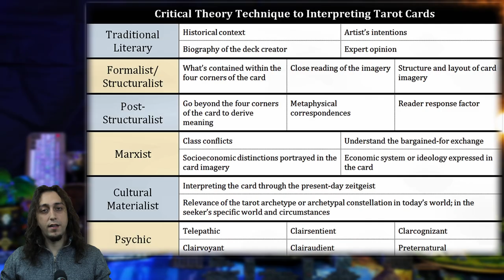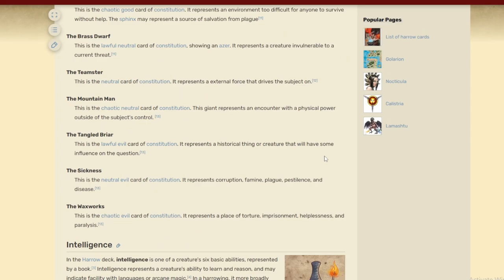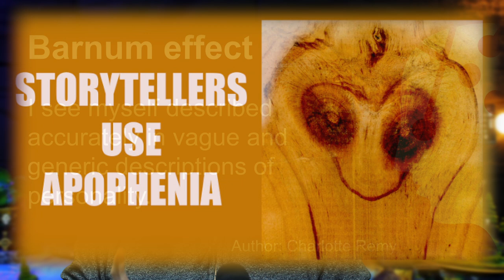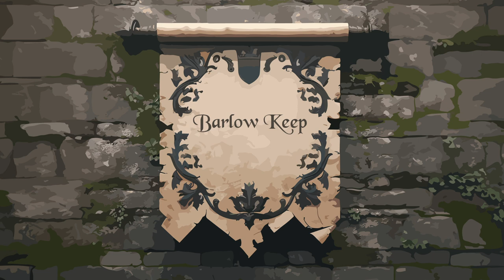Creating Fortuneteller NPCs & Reading Card Prophecies in DnD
This episode is a system-agnostic look into some of the techniques used to interpret the cards, create fortune-teller NPCs, and make them stand out.

Jank is still here, but so is progress!

If you like what you see and want to help me unleash my creative thinking bursts into the interwebs more often, consider gifting me a mini

Timecodes
00:00 Start
00:24 Intro
00:39 Easy tip for GMs & Players
02:07 Intro to Critical Theory
03:02 Cultural Reading Techniques
05:30 Formalist Reading Technique
06:36 Magical/Metaphysical Reading Techniques
09:29 Lie!
10:11 Other Reading Techniques
10:56 Player Dedicated Cards
11:23 Customizing Card Reading NPCs
13:06 Self-promo :)
13:50 Thanking people!
14:49 Outro